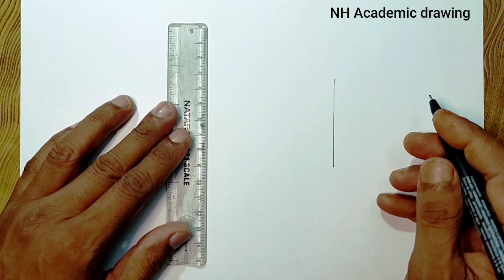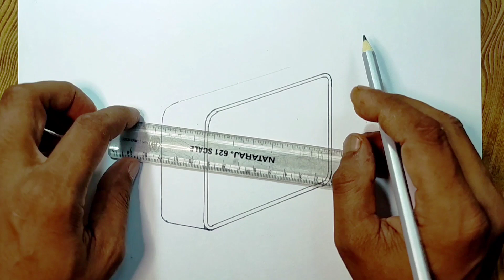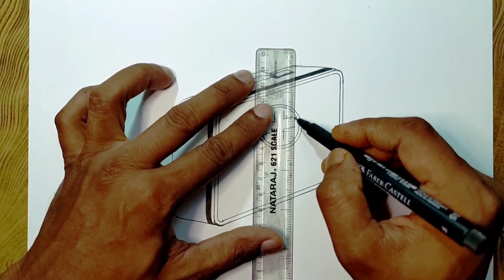First aid kit box drawing/ How to draw first aid kit box easy steps for beginners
First aid box drawing

first aid kit drawing

how to draw first aid box

first aid drawing

draw a first aid box

how to draw a first aid box

draw first aid box

drawing of first aid box

how to draw first aid kit

make a first aid box

first aid box kaise banaen

fasted box

FIRST AID KIT BOX  DRAWING